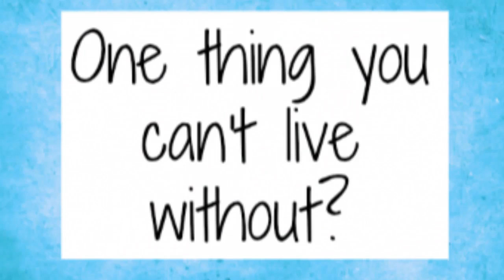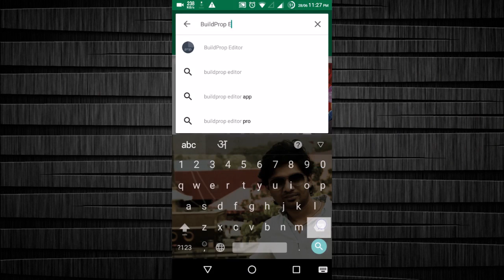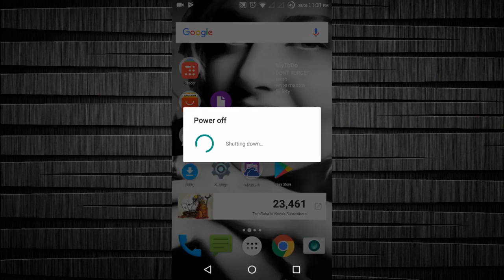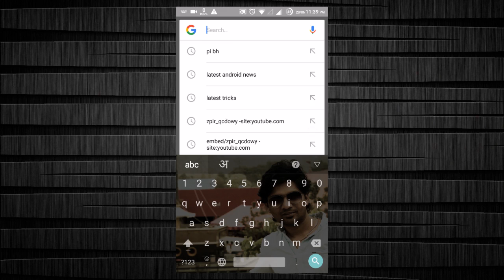How to hide navigation bar in android phone: Worst prank ever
The line you have to type is:

qemu.hw.mainkeys = 1

Apps name are: Build prop editor aur simple pie.

Ek aisi cheej jiske bina aap kuchh ghante bhi nahi rah sakte.. Any guess..  Haan bhai oxygen bhi hai..  Padhe likhe logo.. But hum yahan par baat kar rahe hain phone ki. Friends aap logo ne bhi apne friends ke phones ke saath kuchh chhote mote prank kiye honge jaise apne kisi uska password change kar dena ya fir us phone ki language change kar dena. But abhi mai aapko jo trick batane ja raha hu aapne use as a prank istemaal kiya to aap apne dosto ki aankho me aansu la sakte hain.. Chaliye to bakwaas kam aur kaam jyada. Uthate hain shutter aur kholte hain apni dukaan.

Some of the images have been used in video. Those are all for education purpose. I don't own them nor have any intention to do so.